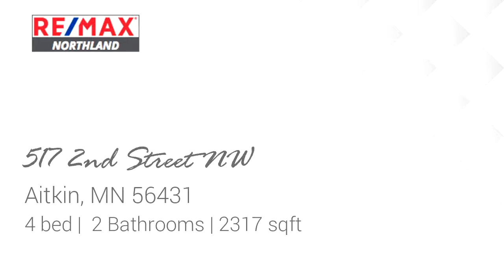Residential for sale - 517 2nd Street NW, Aitkin, MN 56431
Pending, Contingent upon Inspections. WONDERFUL CLASSIC CITY HOME WITH GREAT FLOORPLAN,  MANY UPDATES INCLUDE COMPLETELY REMODELED UPPER LEVEL, NEW APPLIANCES, NEWER CARPET, UPDATED LIGHTING, DUCTLESS-MINI SPLIT WITH REMOTE CONTROLS THROUGHOUT, MAINFLOOR BEDROOM AND FAMILY ROOM, 3 BEDROOMS ON ONE LEVEL, MAINTENANCE FREE SIDING, NEWER SHINGLES, LARGE BACKYARD WITH ADDITIONAL PARKING IN BACK.  KITCHEN APPLIANCES BEING INSTALLED; PHOTOS TO FOLLOW.

Bedrooms: 4
Bathrooms: 2
Square Feet: 2317
Price: $125,000

12/11/2018 09:28:03 am

Last modified: